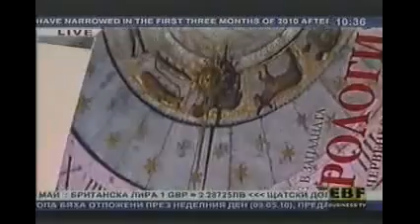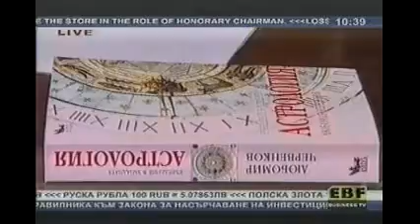EBF 10 May 2010 Business Lady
Interview on channel EBF